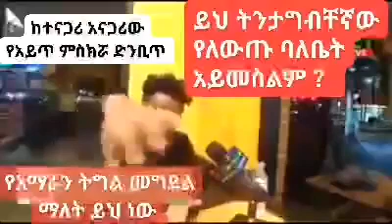ጋኖች አለቁና ምንቸቶች ጋን ሆኑ በአማራ ሥም ስንቱን አሳለፍነው